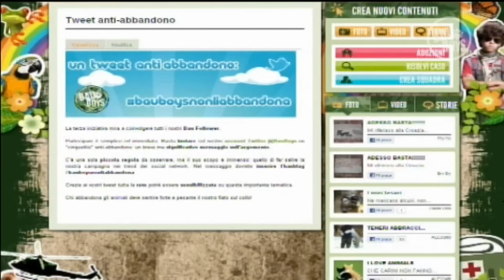Bau Boys Pt. 56 - Animali traditi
Cani e gatti vittime dell'abbandono, nonostante ogni anno istituzioni e associazioni di categoria grandi e piccole si impegnino nella sensibilizzazione relativamente a questa tematica.

Per maggiori informazioni - qui puoi rivedere tutti i video andati in onda nelle puntate in TV, su Italia 1, sabato e domenica alle 19.00!